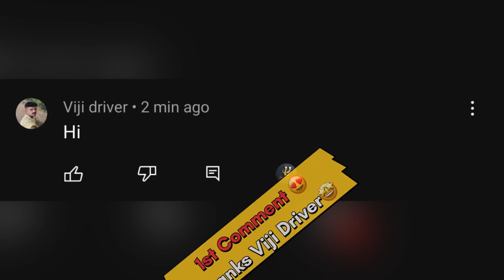Cricket | Nemathanpatti 1 Lakh | Peravurani Vs Ramana Boys | Round 2 | India vs ireland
Location: Sivagangai District ,Nemathanpatti

Ground : Nemathanpatti
Date : 17/06/2022

In this match between  Peravurani Vs Ramana Boys this is 7 over Weight  Tennis ball  2nd Round Match in  Nemathanpatti , Sivagangai district ,
Peravurani  Started good they maintained almost 6 run rate per over so finally they are Low target 44 runs  to the opponent team  Ramana Boys

Ramana Boys started good and let see  what happened